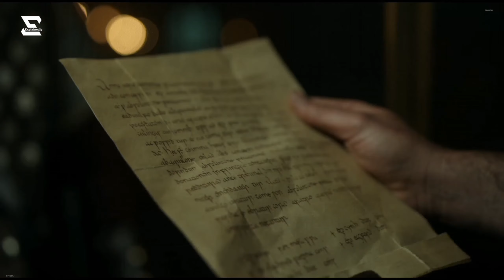King Edmund is killed || Viking Valhalla season 1 episode 7 explained in hindi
Viking Valhalla season 1 episode 7 explained in hindi

VIKING VALHALLA SERIES EPISODE

Description